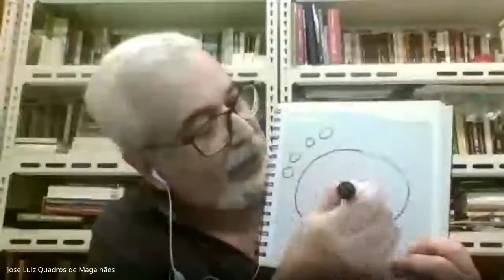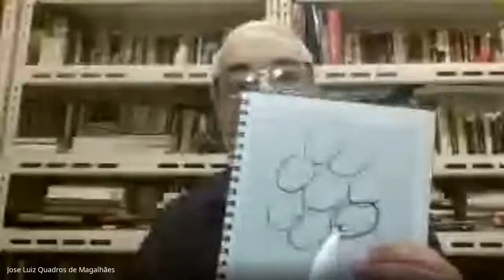Palestra Universidade Federal de Ouro Preto - Marcos teóricos - José Luiz Quadros de Magalhães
Palestra Universidade Federal de Ouro Preto - Marcos teóricos - José Luiz Quadros de Magalhães - 09/2020